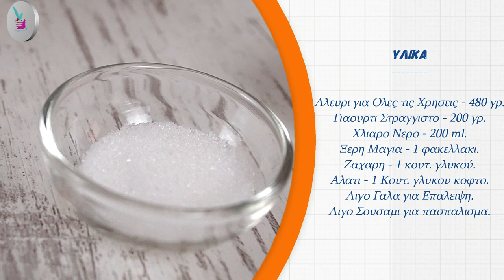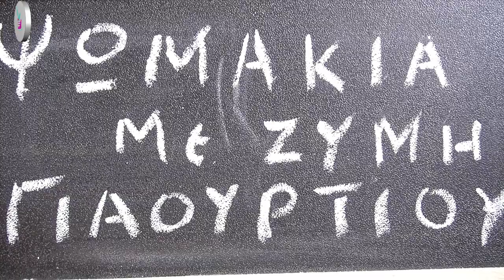Αφρατα Ψωμακια με Ευκολη Ζυμη Γιαουρτιου Ιδανικο Κολατσιο για το Σχολειο Γρηγορα Οικονομικα Σνακ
Αφρατα Ψωμακια με Ευκολη Ζυμη Γιαουρτιου μια Συνταγη που θα Λατρεψετε

Γρηγορα, Ευκολα Αφρατα Ψωμακια για σαντουιτς με Θεική ζύμη γιαουρτιού που τους χαρίζει τόσο μια απίθανη γεύση, όσο
και μιαμοναδική υφή.Απαλά σάν μ,ετάξι ιδανικό κολατσιό για το σχολείο.
Θα τα φτιάχνετε Συνέχεια !!!

Καλή Επιτυχία !!!

Οτιδήποτε απορία έχετε σχετικά με την Στριφτη Τυροπιτα (Σκοπελιτικη Τυροπιτα), στείλτε μου το σχόλιό σας και θα χαρώ πολύ να βοηθήσω.
Καλή Επιτυχία.

Δείτε όλες τις αναλογίες των Υλικών και την Πλήρη διαδικασία της Συνταγής στο ανανεωμένο μου site ΕΔΩ

See all ingredients and step by step preparation with photos by visiting my

Αφρατα Ψωμακια,Ψωμακια με Ευκολη Ζυμη,Ζυμη Γιαουρτιου,Ευκολη Ζυμη Γιαουρτιου,Κολατσιο για το Σχολειο,σνακ για το σχολείο,
πρωινο για τα παιδια,γρηγορη συνταγη,ψωμακια για σαντουιτσ,κολατσιό για το σχολείο,οικονομικα σνακ,για τα παιδια,γρηγορα ψωμακια,μαγικη ζυμη,σπιτικο κολατσιο για το σχολειο,
ευκολη ζυμη,Τα πιο ευκολα ψωμακια του κοσμου,συνταγη για ψωμακια σαντουιτς,ψωμακια για σαντουιτς,Σπιτικα ψωμακια,ψωμακια μπριος,Νοστιμες Συνταγες της Γωγως,syntagestisgogos